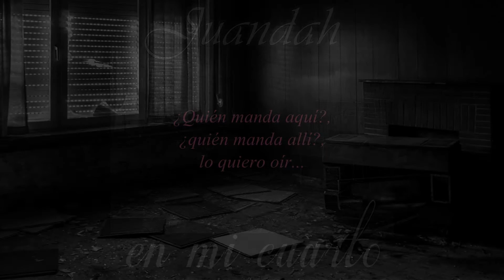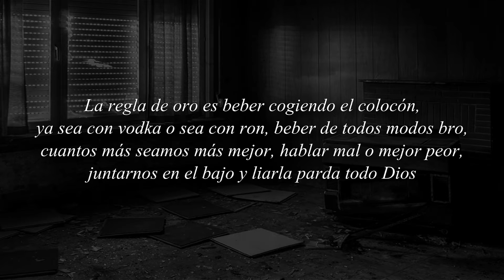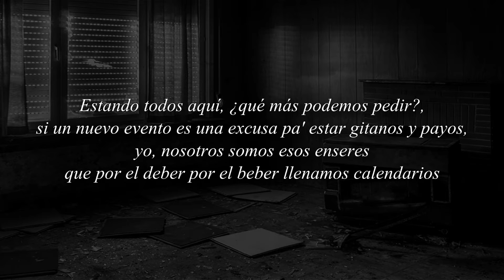10. La Chupipandi (En mi cuarto) - Little Lute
Instrumental a cargo de Wayz whizz
Grabado y masterizado en Guarida Studio por @KikoVidalPro